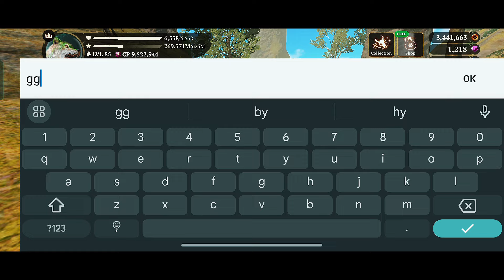PvPing in the New map jade pillars || The Wolf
Song: Guy Arthur - AIN'T MISS A CALL